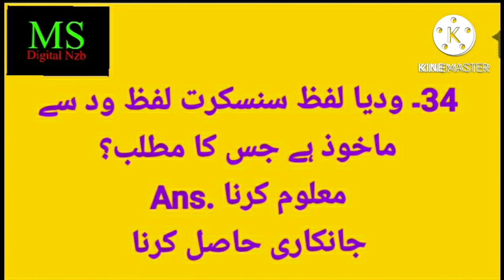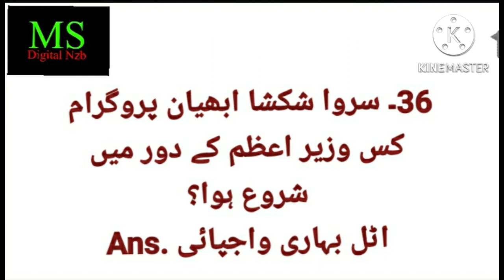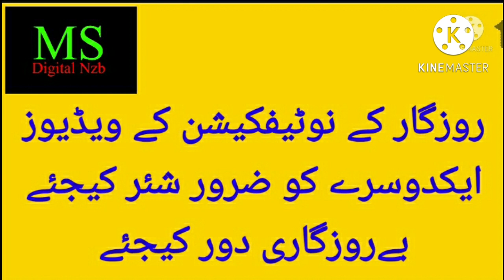PERSPECTIVE EDUCATION|تعلیمی پس منظر|FOR TRT DSC|MOHD SIRAJ|MS DIGITAL NZB.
PERSPECTIVE EDUCATION|EDUCATION| FOR TRT DSC|MOHD SIRAJ|MS DIGITAL NZB.